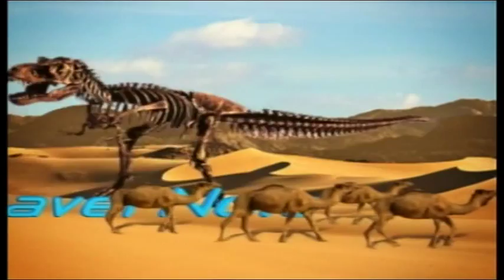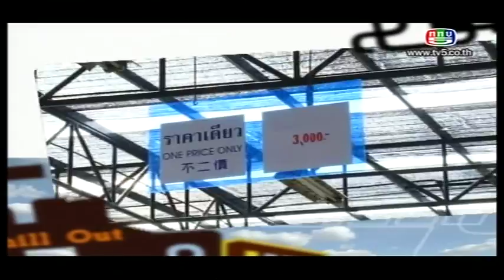Bangkok Farm on TV!!!